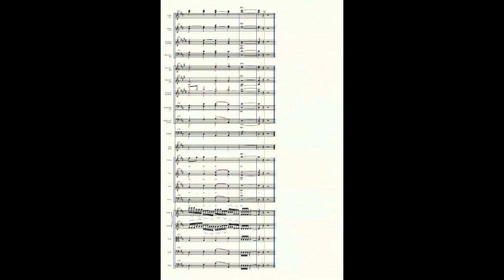1. Regina Coeli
REGINA, coeli, laetare, Alleluia:
Quia quem meruisti portare, Alleluia.

O Queen of heaven rejoice! Alleluia:
For He whom thou didst merit to bear, Alleluia.